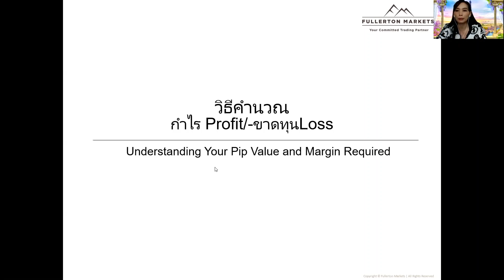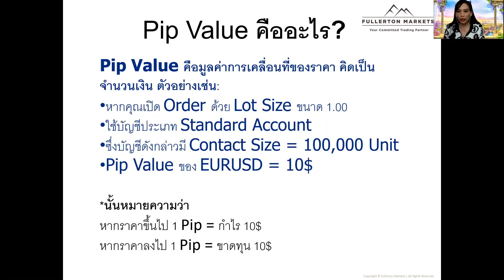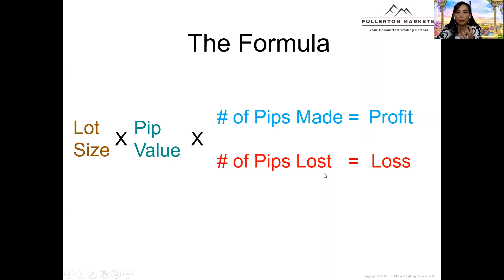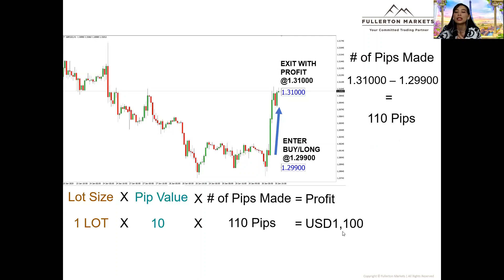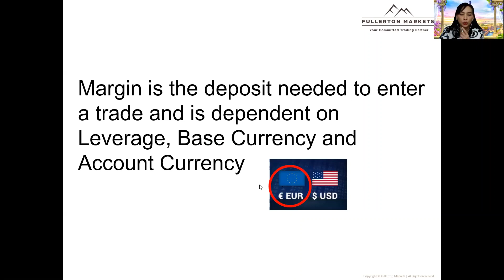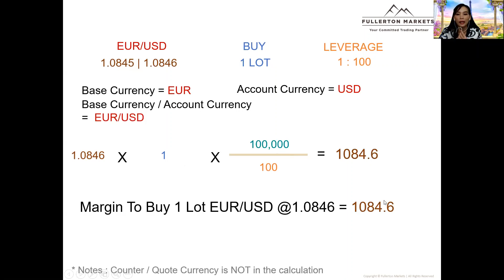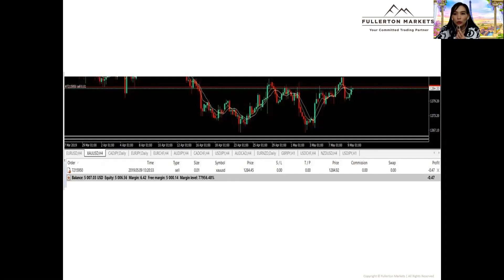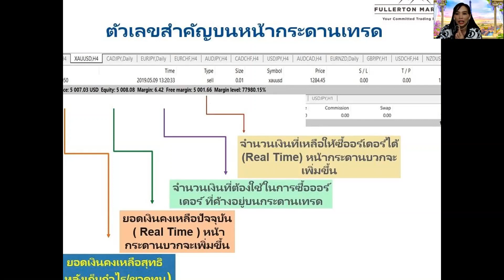[WTC 1.5] ทำความเข้าใจหลักการคำนวณในการเทรด Forex: บทเรียนเพื่อยกระดับการเทรดของคุณ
คณิตศาสตร์มีความสำคัญต่อนักเทรด Forex หรือไม่? คำตอบคือใช่ เพื่อเพิ่มผลกำไรของคุณ และเพื่อยกระดับการเทรดของคุณ คุณจะต้องเชี่ยวชาญการคำนวณขั้นพื้นฐานที่ใช้กันทั่วไปในตลาด Forex

เข้าร่วมชั้นเรียนการเทรดรายสัปดาห์ของเราในวันที่ น. เพื่อเรียนรู้เกี่ยวกับศัพท์สำคัญเกี่ยวกับ Forex ขั้นพื้นฐาน (เช่น pip และอัตรากำไรขั้นต้น) และวิธีการคำนวณ
- pip มูลค่า pip คืออะไร? คุณจำคำนวณได้อย่างไร?
- margin อัตรากำไรใน Forex คืออะไร?
- คุณคำนวณมาร์จิ้นที่ต้องการในการซื้อขายอย่างไร?

ฝึกฝนหลักการพื้นฐานของการเป็นนักเทรด Forex!